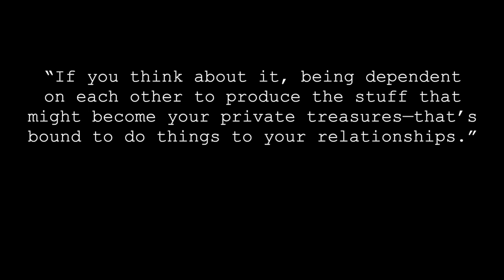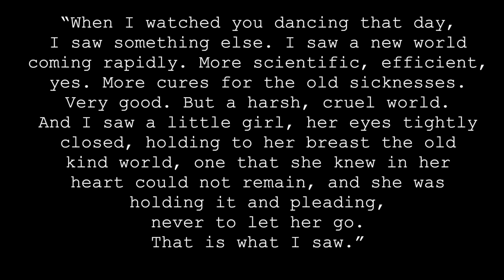The Role of Art in Never Let Me Go | AmorSciendi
I discuss the art theory of Kazuo Ishiguro's novel Never Let Me Go. Appropriate for AP, IB or GCSE curriculum. Has discussions of theme, setting, characterization and motif.

Liesl Andrico
Ryan Chandler
Matthew Smircich